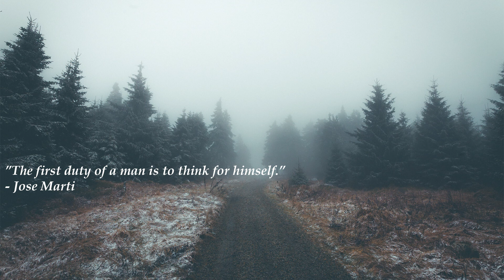Sad Sentimental Solo Piano Music | Megan Wofford - Restore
Megan Wofford - Restore